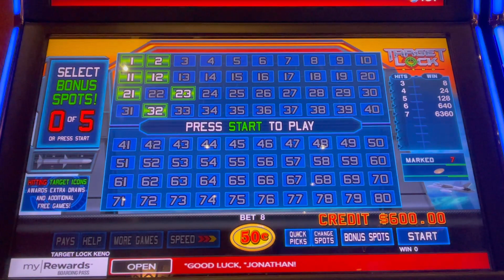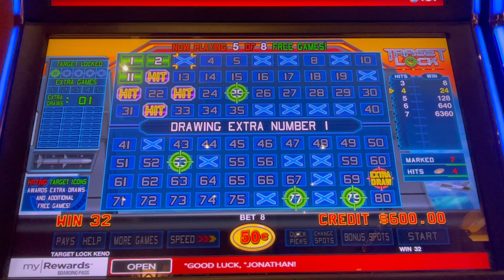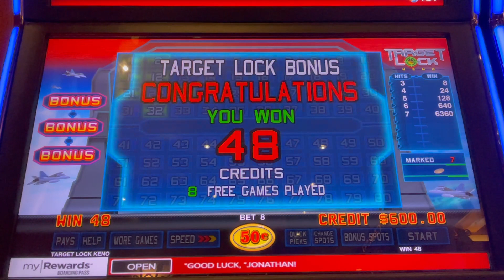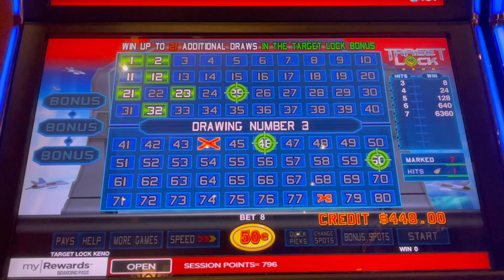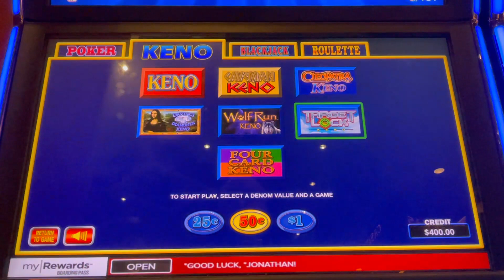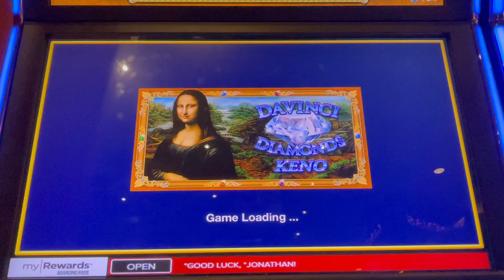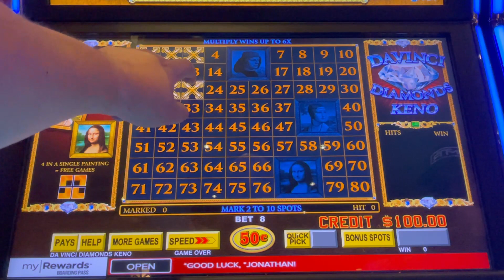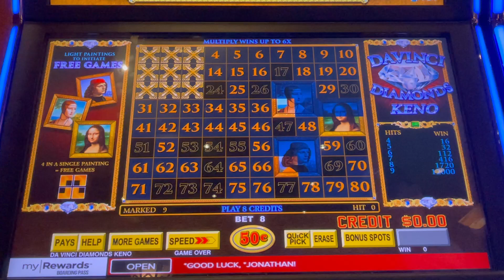WE MAX BET ON TARGET LOCK KENO AND DAVINCI DIAMONDS KENO!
We have some fun on some of my favorite keno games...TARGET LOCK KENO and DAVINCI DIAMONDS KENO!!!

Social
😱 ►► ► Vegas Bros Exclusive Links ◄◄◄ 😱

Don't ever play with money you cannot afford to lose. Please gamble responsibly. This is an entertainment channel. Remember that these are games & you don't always win.

© All uploads are the intellectual property of Vegas Bros Slots. You do not have permission to re-use or publish any part of them without our written consent.